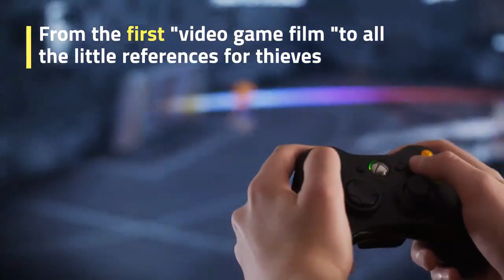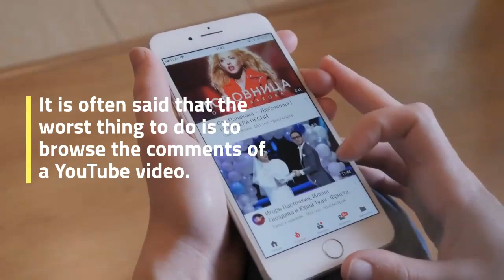Uncharted Fan Film - After a short preparation that we were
After a short preparation that we were shooting, a few weeks later, after Allan was torn by the pole to face the Comic-Con date, the IGN launched a teaser and then and then and then and then and then and then and then and then and then. and then.